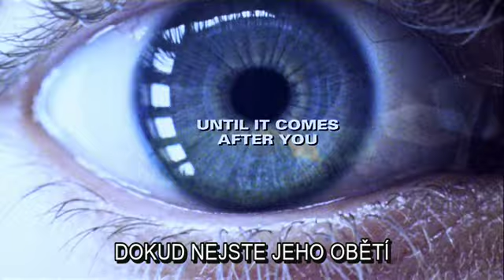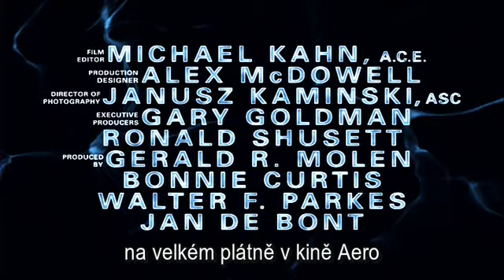Minority Report (2002) teaser s titulky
11. září 2023 v pražském kině Aero jako součást pravidelného cyklu Popkulturní milníky s MovieZone.cz.
Screening as part of the repertory series Popculture Milestones on 11th September 2023 in Kino Aero, the leading repertory cinema in Prague, Czech Republic.

Představte si budoucnost bez zločinu. Budoucnost, kde vrah skončí v rukách policie dřív, než stihne zastřelit svou oběť, nebo kde gang plánující přepadení banky dostane klepeta ještě před tím, než stačí vyrazit do akce. V Minority Report je to možné. Ve Washingtonu byl totiž spuštěn program PreCrime, který využívá trojici telepatů schopnou vidět zločiny dřív, než k nim dojde.
John Anderton oněm Tušitelům věří a věří i systému, jenže jednoho dne zjistí, že další člověk, jenž má velmi brzy spáchat vraždu, je on sám. Podle Tušitelů má zavraždit muže, kterého nikdy neviděl a vůbec ho nezná. A rozhodně k tomu nemá důvod. Anderton se tak vydává na útěk, na záda mu dýchají jeho bývalí parťáci a on se pokouší nejen nespáchat vraždu, ale také zjistit, kdo a proč na něj chce tenhle zločin hodit. Čas se krátí. A je vůbec možné utéct vlastní budoucnosti?
Tom Cruise a Steven Spielberg natočili v roce 2002 napínavou, ale především chytrou sci-fi detektivku, která jde ve stopách toho nejlepšího od Alfreda Hitchcocka a i víc než dvacet let po premiéře zůstává strhující jízdou a klenotem ve filmografiích obou hollywoodských superhvězd.
Based on a story by famed science fiction writer Philip K. Dick and directed by Hollywood legend Steven Spielberg, Minority Report is an action-detective thriller set in Washington D.C. in 2054, where police utilize a psychic technology to arrest and convict murderers before they commit their crime. Tom Cruise plays the head of this Precrime unit and is himself accused of the future murder of a man he hasn't even met.